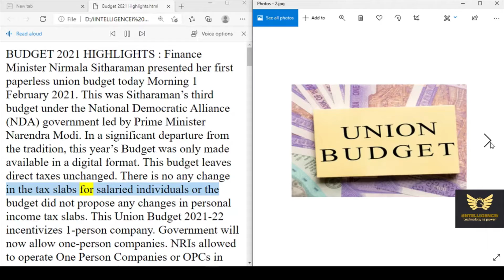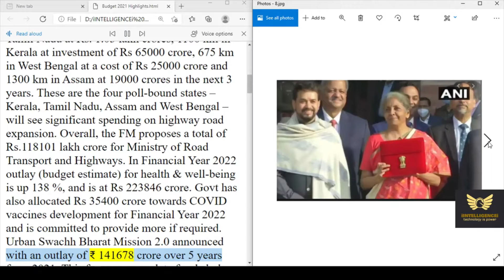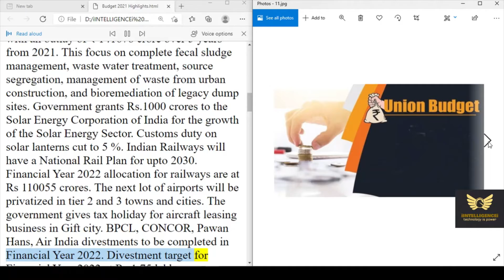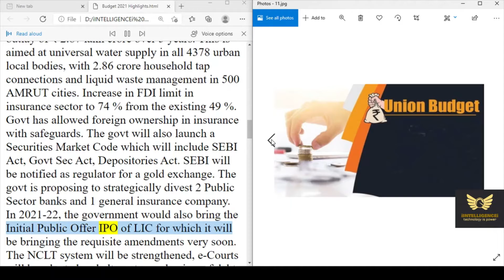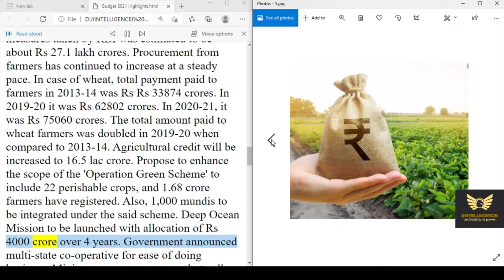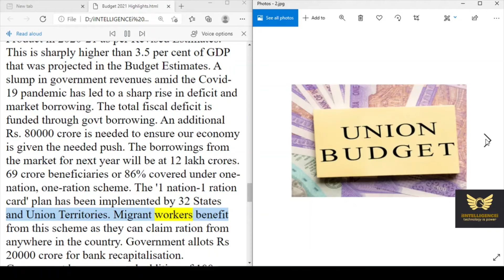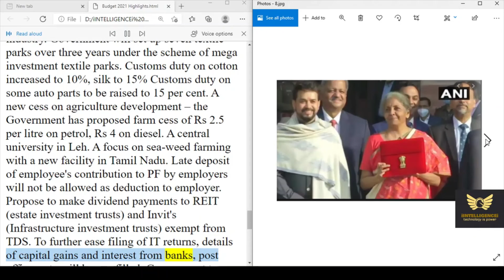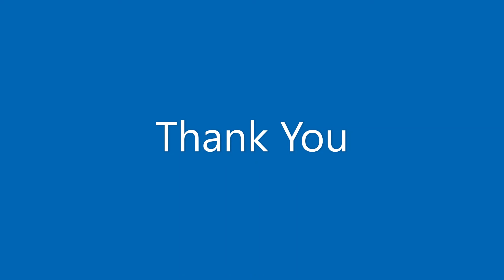India Budget 2021 Highlights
Finance Minister Nirmala Sitharaman presented her first paperless union budget today Morning 1 February 2021. This was Sitharaman’s third budget under the National Democratic Alliance (NDA) government led by Prime Minister Narendra Modi. In a significant departure from the tradition, this year’s Budget was only made available in a digital format. This budget leaves direct taxes unchanged. There is no any change in the tax slabs for salaried individuals or the budget did not propose any changes in personal income tax slabs. This Union Budget 2021-22 incentivizes 1-person company. Government will now allow one-person companies. NRIs allowed to operate One Person Companies or OPCs in India. Government has also eased requirements of residency for a person setting up a One person company from 182 days to 128 days in India. The government proposes extension of tax holiday for start-ups by one more year. The government has announced highway works in various states including 3500 km corridor in Tamil Nadu at Rs. 1.03 lakh crores, 1100 km in Kerala at investment of Rs 65000 crore, 675 km in West Bengal at a cost of Rs 25000 crore and 1300 km in Assam at 19000 crores in the next 3 years. These are the four poll-bound states – Kerala, Tamil Nadu, Assam and West Bengal – will see significant spending on highway road expansion. Overall, the FM proposes a total of Rs.118101 lakh crore for Ministry of Road Transport and Highways. In Financial Year 2022 outlay (budget estimate) for health & well-being is up 138 %, and is at Rs 223846 crore. Govt has also allocated Rs 35400 crore towards COVID vaccines development for Financial Year 2022 and is committed to provide more if required. Urban Swachh Bharat Mission 2.0 announced with an outlay of ₹ 141678 crore over 5 years from 2021. This focus on complete fecal sludge management, waste water treatment, source segregation, management of waste from urban construction, and bioremediation of legacy dump sites. Government grants Rs.1000 crores to the Solar Energy Corporation of India for the growth of the Solar Energy Sector. Customs duty on solar lanterns cut to 5 %. Indian Railways will have a National Rail Plan for upto 2030. Financial Year 2022 allocation for railways are at Rs 110055 crores. The next lot of airports will be privatized in tier 2 and 3 towns and cities. The government gives tax holiday for aircraft leasing business in Gift city. BPCL, CONCOR, Pawan Hans, Air India divestments to be completed in Financial Year 2022. Divestment target for Financial Year 2022 at Rs 1.75 lakh crores. Pipelines of GAIL (India) Ltd, Indian Oil Corp (IOC) and HPCL will be monetised. To support and facilitate economic growth the government is introducing Aatmanirbhar Swastha Bharat Yojana with an outlay of Rs 64180 crore. Jal Jeevan Mission Urban will be launched with an outlay of ₹ 2.87 lakh crore over 5 years. This is aimed at universal water supply in all 4378 urban local bodies, with 2.86 crore household tap connections and liquid waste management in 500 AMRUT cities. Increase in FDI limit in insurance sector to 74 % from the existing 49 %. Govt has allowed foreign ownership in insurance with safeguards. The govt will also launch a Securities Market Code which will include SEBI Act, Govt Sec Act, Depositories Act. SEBI will be notified as regulator for a gold exchange. The govt is proposing to strategically divest 2 Public Sector banks and 1 general insurance company. In 2021-22, the government would also bring the Initial Public Offer IPO of LIC for which it will be bringing the requisite amendments very soon. The NCLT system will be strengthened, e-Courts will be adopted and alternate mechanism of debt resolution will be set up.The government has announced decriminalisation of LLP Act. In May 2020, Govt announced the Atmanirbhar Bharat package, to sustain the recovery further, also rolled out two more Atmanirbhar packages. Total financial impact of all packages including measures taken by RBI was estimated to be about Rs 27.1 lakh crores. Procurement from farmers has continued to increase at a steady pace. In case of wheat, total payment paid to farmers in 2013-14 was Rs Rs 33874 crores. In 2019-20 it was Rs 62802 crores. In 2020-21, it was Rs 75060 crores. The total amount paid to wheat farmers was doubled in 2019-20 when compared to 2013-14. Agricultural credit will be increased to 16.5 lac crore. Propose to enhance the scope of the 'Operation Green Scheme' to include 22 perishable crops, and 1.68 crore farmers have registered. Also, 1,000 mundis to be integrated under the said scheme. Deep Ocean Mission to be launched with allocation of Rs 4000 crore over 4 years. Government announced multi-state co-operative for ease of doing business. Minimum wages now to apply to all categories of workers. Social security benefits will be extended to gig and platform workers too. MSME allocation to be doubled. Government to set aside Rs 15700 crore in Financial Year 2022.